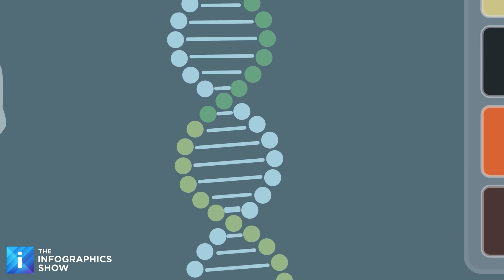What if a Virus Made All of Humanity Permanently Infertile (Year by Year)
Humanity didn’t realize it was already dying. A mysterious virus spread across the planet with barely a headline, until the unthinkable happened: no more pregnancies. No more births. No future.
In today’s insane new episode, we break down exactly what would happen if a virus made every human permanently infertile. From the moment the last baby is born to the final days of civilization.
How fast would society collapse? How long could humanity survive? Find out as we count down humanity's final years!